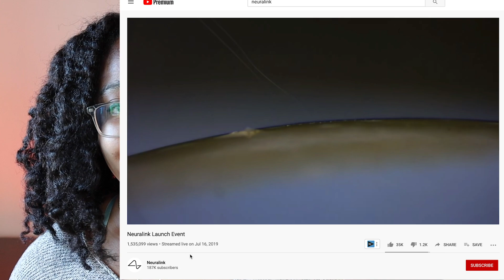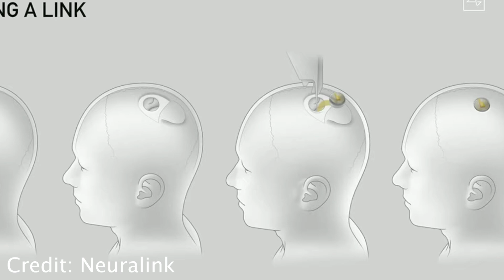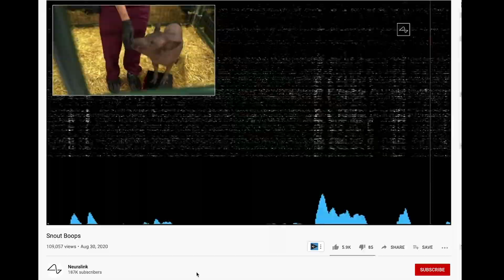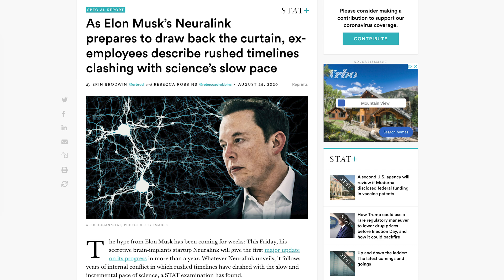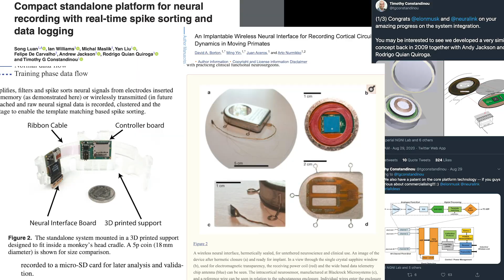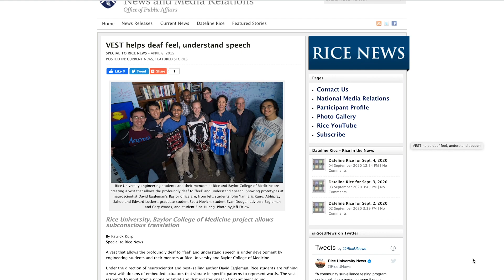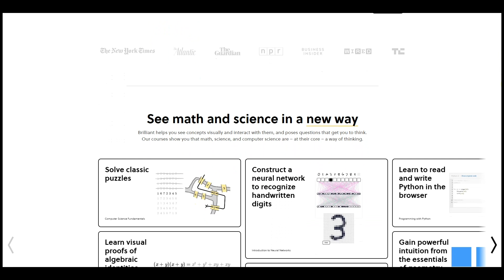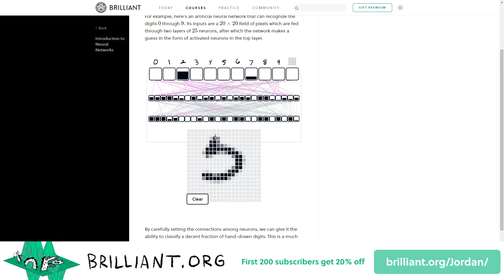Is Neuralink Going To Upgrade Your Brain? | Neuralink 2020 Progress Update, Explained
Neuralink recently updated the world on their implantable brain-machine interface. But how much was hype, and how much was real progress?  If you'd like to get your brain ready for brain-machine interfaces by taking a class on machine learning, sign up for Brilliant